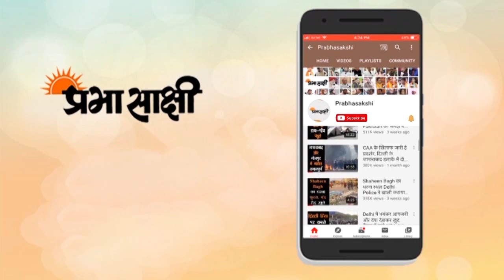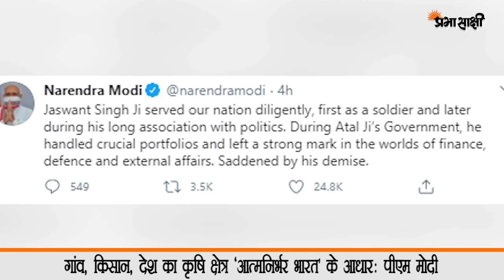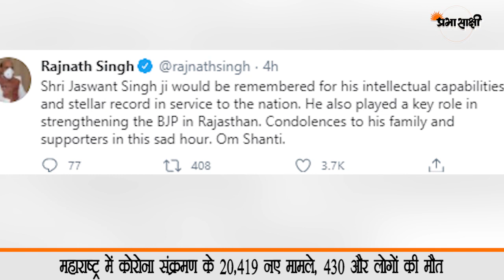भारत-अमेरिका की दोस्ती को प्रगाढ़ बनाने वाले जसवंत सिंह का निधन, कंधार कांड के कारण विवादों में रहे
पूर्व केन्द्रीय मंत्री जसवंत सिंह का लंबी बीमारी के बाद रविवार को निधन हो गया। वह 82 वर्ष के थे। प्रधानमंत्री नरेंद्र मोदी और भाजपा के अन्य वरिष्ठ नेताओं ने सिंह के निधन पर शोक व्यक्त करते हुए कहा कि उन्होंने निष्ठापूर्वक भारत की सेवा की तथा उन्हें राजनीति एवं समाज से संबंधित मामलों में उनके अद्वितीय दृष्टिकोण के लिए याद किया जाएगा। पूर्व सैन्य अधिकारी सिंह अगस्त 2014 में अपने घर में गिरने के बाद से बीमार थे। उन्हें सेना के रिसर्च एंड रेफरल अस्पताल में भर्ती कराया गया था। इसके बाद से उन्हें कई बार अस्पताल में भर्ती कराया गया। इस साल जून में उन्हें दोबारा अस्पताल में भर्ती कराया गया था।
उधर, प्रधानमंत्री नरेंद्र मोदी ने रविवार को कहा कि गांव, किसान और देश का कृषि क्षेत्र ‘आत्मनिर्भर भारत’ के आधार हैं तथा ये जितने मजबूत होंगे, ‘आत्मनिर्भर भारत’ की नींव भी उतनी ही मजबूत होगी। आकाशवाणी पर मासिक रेडियो कार्यक्रम ‘मन की बात’ की 69वीं कड़ी में अपने विचार व्यक्त करते हुए मोदी ने कहा कि कोरोना वायरस संक्रमण के कठिन दौर में कृषि क्षेत्र और देश के किसानों ने फिर अपना दमखम दिखाया। उन्होंने कहा, ‘‘हमारे यहां कहा जाता है कि जो जमीन से जितना जुड़ा होता है, वह बड़े से बड़े तूफानों में भी उतना ही अधिक रहता है। कोरोना के इस कठिन समय में हमारा कृषि क्षेत्र, हमारा किसान इसका जीवंत उदाहरण है। संकट के इस काल में भी हमारे देश के कृषि क्षेत्र ने फिर अपना दमखम दिखाया है।’’